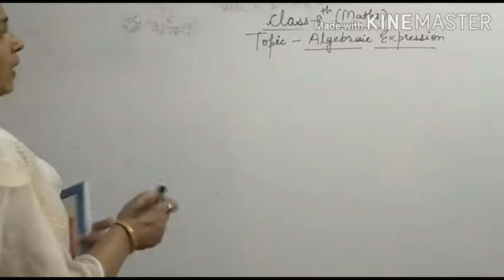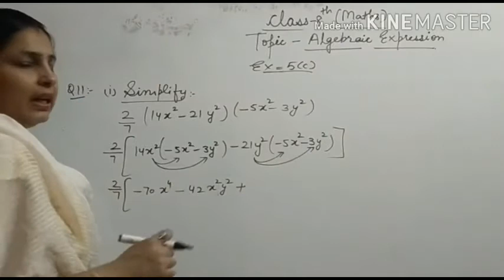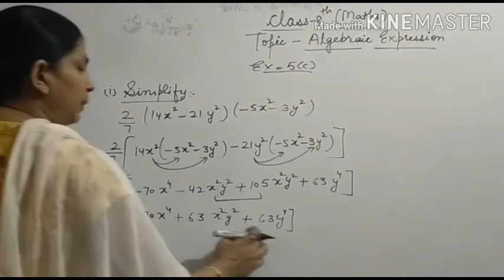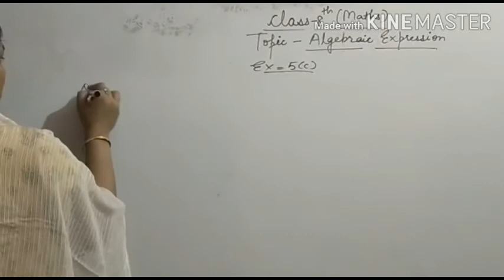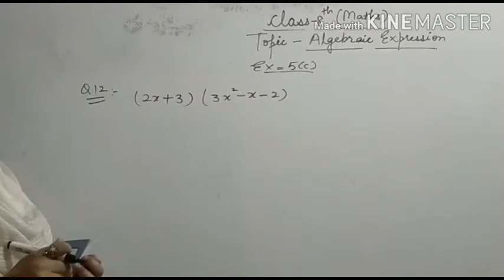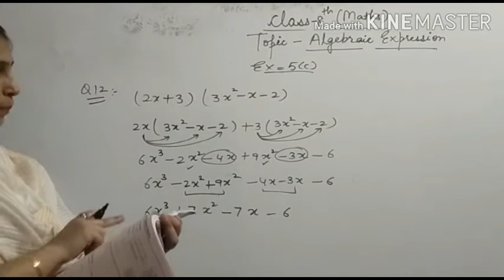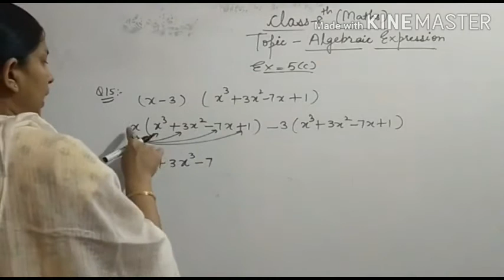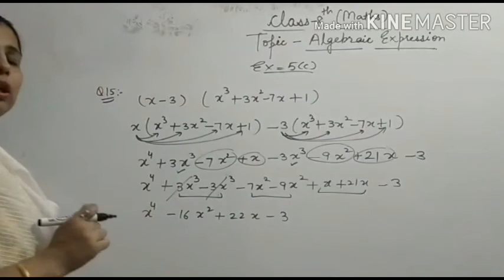Class 8th Maths Date 21 August 2020